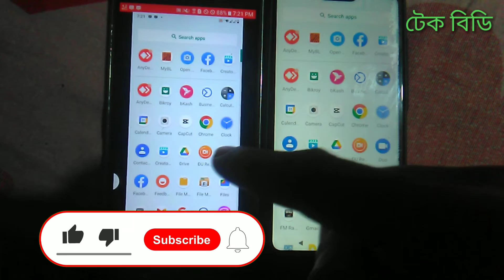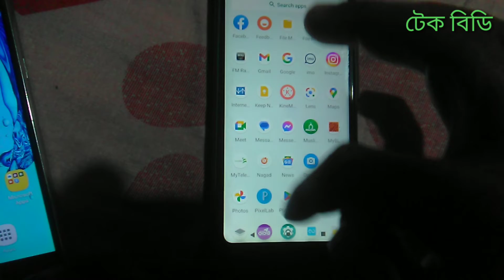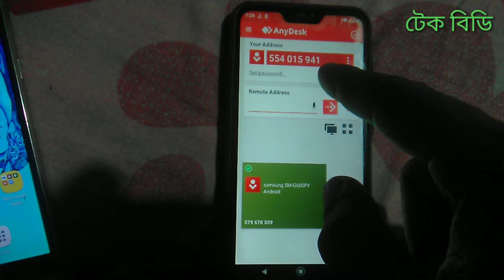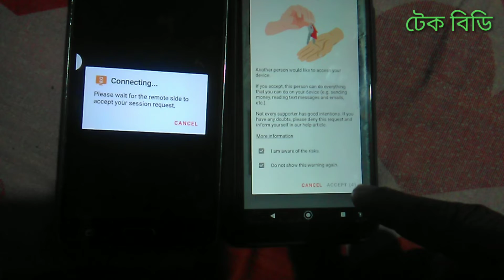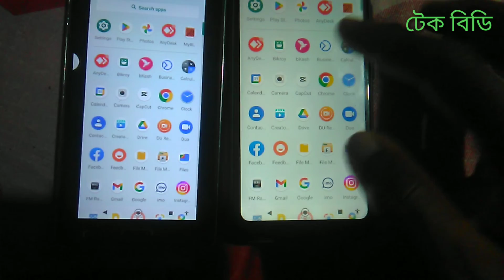২০২২ সালে সেরা অ্যাপ কাজ শিখে নিন Android phone Amazing apps টেক বিডি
২০২২ সালে সেরা অ্যাপ কাজ শিখে নিন Android phone   Amazing apps